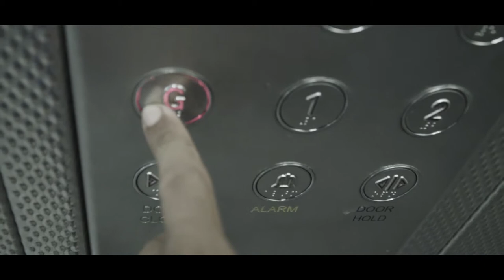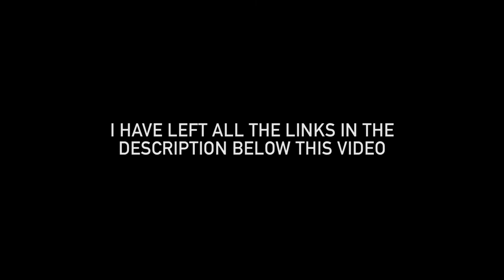HOW TO MAKE A KIDNEY TONIC (LOVE YOUR KIDNEYS) - OSU VLOGS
KIDNEY TONIC:

COCONUT WATER

PRESSED CRANBERRY JUICE

NETTLES

FROZEN BERRIES